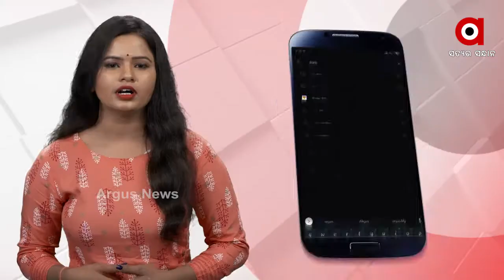ବୁର୍ଲ୍ଲା ଭୀମସାରରେ ଖୋଲିଲା 1ଟଙ୍କିଆ କ୍ଲିନିକ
ବୁର୍ଲା ଭୀମସାରରେ ଖୋଲିଲା 1ଟଙ୍କିଆ କ୍ଲିନିକ । ଟଙ୍କାଟିଏରେ ରୋଗୀଙ୍କ ପାଇଁ ଉପଲବ୍ଧ ଚିକିତ୍ସା ସୁବିଧା । ଡାକ୍ତରଙ୍କ ନିଆରା ପ୍ରୟାସକୁ ବୁଦ୍ଧିଜୀବୀ ମହଲରେ ପ୍ରଶଂସା । ଅର୍ଥ ଅଭାବରୁ ଚିକିତ୍ସା ସୁବିଧାରୁ ବଞ୍ଚିତ ରୋଗୀ ମାନଙ୍କୁ ମାଗଣାରେ ଉତ୍ତମ ସ୍ବାସ୍ଥ୍ୟ ସୁବିଧା ଯୋଗାଇଦେବା ମୂଳ ଉଦ୍ଦେଶ୍ୟ ଥିବା କହିଛନ୍ତି ଡାକ୍ତର ଶଙ୍କର ରାମଚନ୍ଦାନୀ.